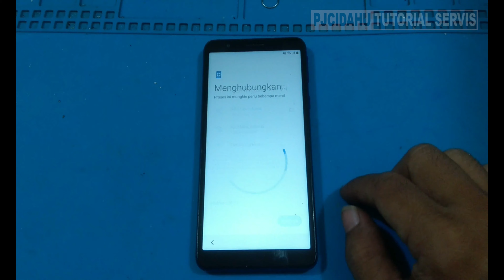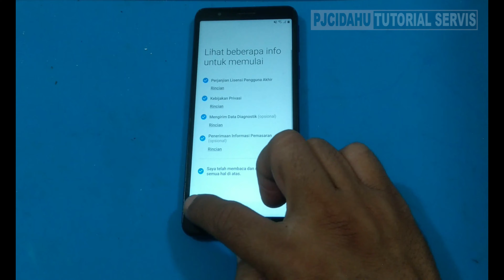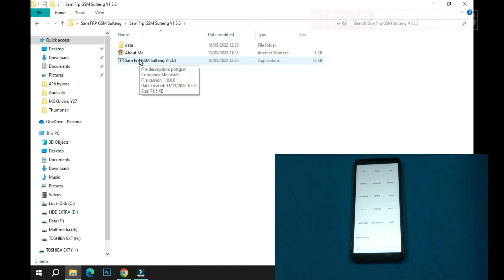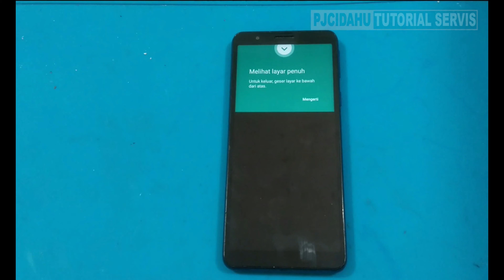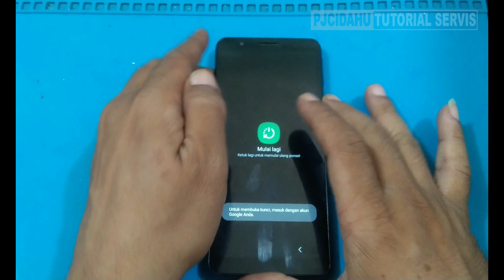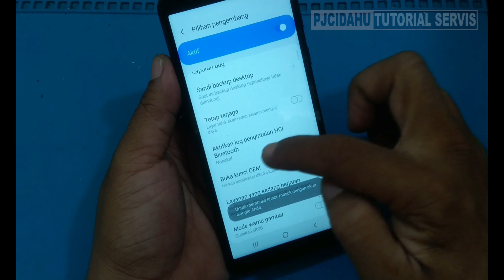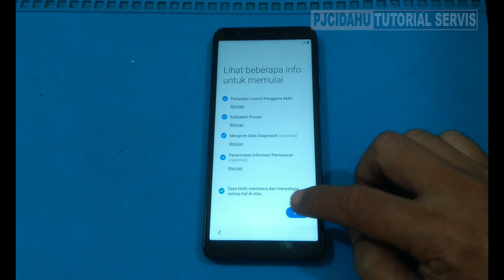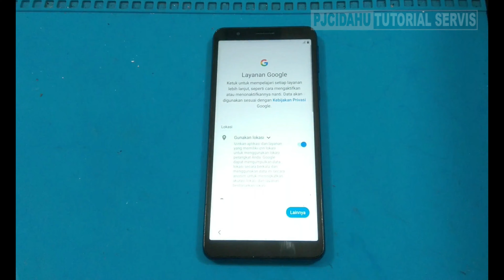Solusi Terlupa Akun Google Samsung A01 Core | Bypass FRP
Halo semuanyai video kali ini saya akan berbagi cara mem-bypass frp akun google pada handphone Samsung galaxy A01 Core SM A013g/dsf, yang kasusnya terlupa kode pin dan dilakukan hardreset, akan tetapi untuk akun googlenya juga terlupa beserta sandinya.
Untuk lebih jelasnya bagaimana cara membypass frp-nya, temen-temen bisa simak videonya dari awal sampai dengan selesai.

samsung ao1 core frp bypass
samsung galaxy a01 core frp bypass
samsung a01 core frp bypass android 11
samsung galaxy a01 core frp bypass 2023